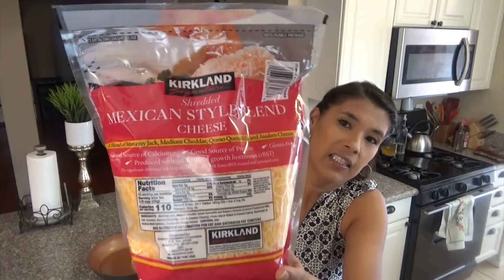ARROZ DE COLIFLOR | DIETA KETO | DIETA CETOGENICA |DIETA BAJA EN CARBOHIDRATOS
En este video te doy la receta de como ago en arroz de coliflor, esta super facil y super rica!! te agradezco tu apoyo y te invito a subscribirte si no lo as echo !!

Ingredientes:

una coliflor
 1 taza de crema (240 gramos)
1 taza de queso (125 gramos)
1/2 taza de tocino (225 gramos )
una cucharadita de pollo en polvo

ESTAS SON UNAS DE LAS COSAS QUE USO PARA LA DIETA:

tiritas para medir las cetonas
Harina de Almendra
Bascula de comida
Monk fruit
Aceite de coco
Aceite de Olivo
miel de vanilla para el cafe sin azúcar
miel para pancakes sin azúcar
ollas que uso
tapetes de silicon
Himalayan sal
tostaditas de queso

 MEDIDAS DE ONZAS A GRAMOS:

1 onzas  = 28.34 gramos
2 onzas = 56.69 gramos
3 onzas = 85.04 gramos
4 onzas = 113.39 gramos
5 onzas = 141.74 gramos
6 onzas = 170.09 gramos
7 onzas = 198.44 gramos

Mi peso inicial: 239 libras
peso actual: 145 Libras
talla inicial us 18-20
talla actual us 6-8
Edad 39 años
Mido 5'7
Mama de 5 , edades 19,17,16,3,1

Esposo
Peso inicial 263 Libras
Peso meta: 200 libras
Peso actual: 200 Libras
Edad 41 años
mide 6'1

"NO DEJES QUE TU VIDA SEA MENOS DE TODO LO QUE TE IMAGINAS"